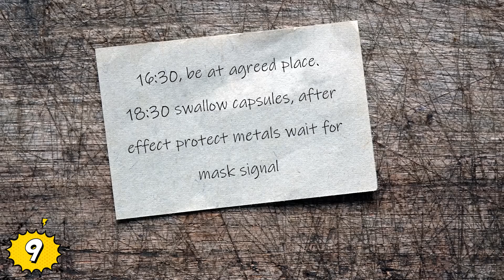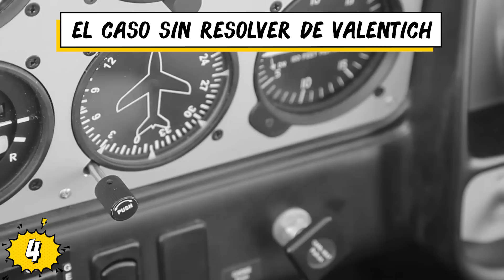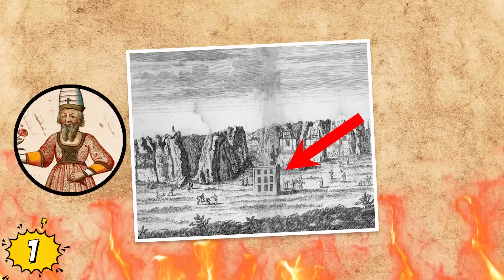Los Mayores Misterios Sin Resolver